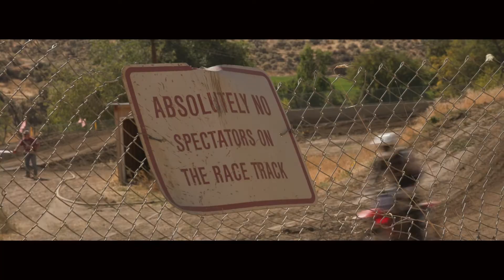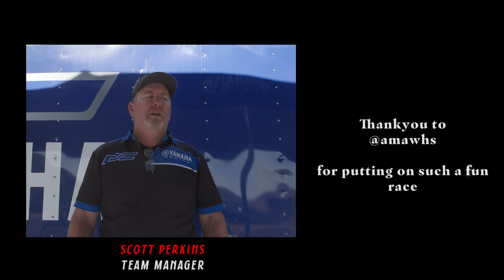Pure Adrenaline takes on round 6 // Western Hare Scrambles // Owyhee Motorcycle Club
Western Hare Scrambles round 6 was full of challenges to say the least, however our team riders still represented their true skill. The course went through some trials and errors. Officials closing off two hill climbs during the main events on Sunday due to crashes and the course trail getting clogged up. The amount of dust and silt like sand that engulfed both the ground and the air put to challenge the visibility riders had to endure. When it was clear, riders charged on ahead and when visibility was low they had to ride with caution and percision.

Team rider Mason Ottersberg finished 2nd in the Pro 250 class and other team rider Jack Anderson finishing with 4th in the 250 Pro class. A huge win for the team as we gain series points heading towards the end of the series.